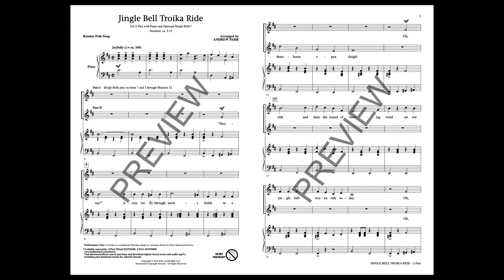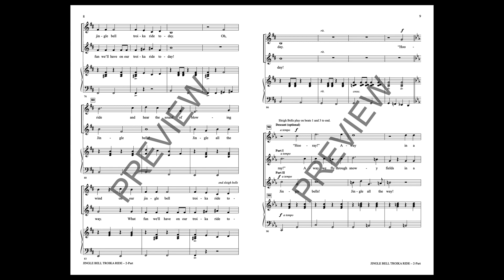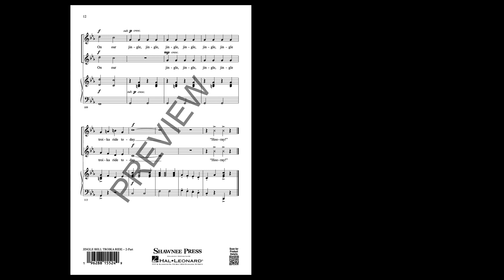Jingle Bell Troika Ride (2-Part Choir) - Arranged by Andrew Parr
The exciting music of this Russian folk song is set with original lyrics and in a fabulous, partner-style arrangement capturing the joy and bounce of a troika ride! Three harnessed horses, sleigh bells and a whole lot of “hooray” keeps us singing through the snowy fields of fun!